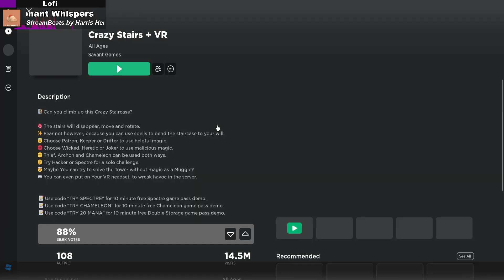The Stairs are Alive! | Crazy Stairs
Grinding up more levels while avoiding the chaos other players keep creating!